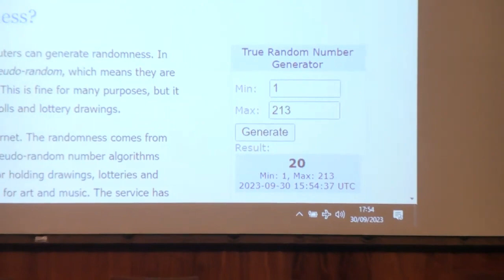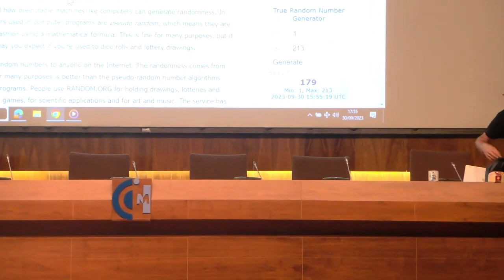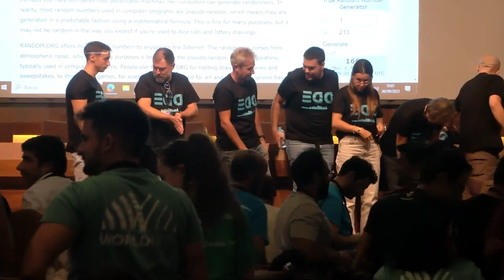Clausura Extremadura Digital Day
Os dejamos el vídeo de la clausura de Extremadura Digital Day 2023, con las conclusiones, el agradecimiento a asistentes, patrocinadores y colaboradores los sorteos de regalos de EDD para el público, la gran foto final de todos los voluntarios, y un par de sorpresas finales: un secreto jamás contado y un anuncio para 2024